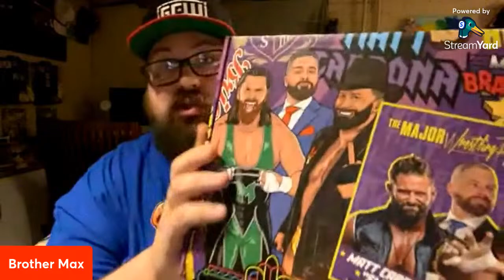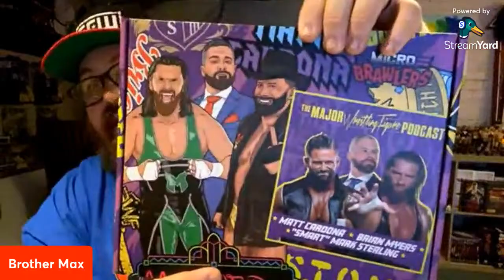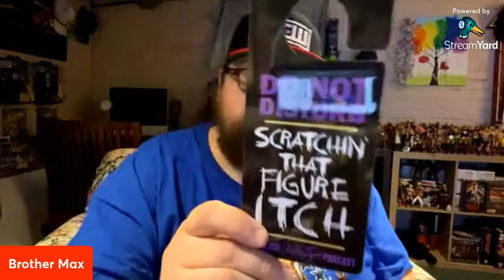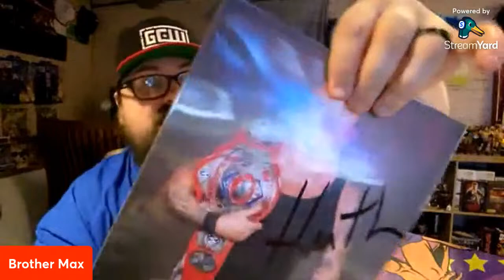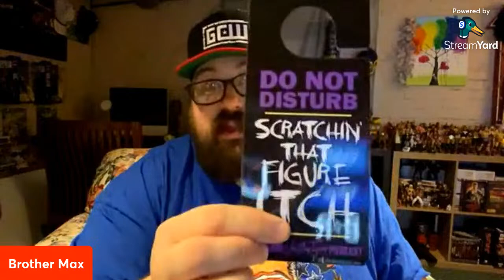Unboxing The Major Wrestling Figure Podcast Crate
I’ve had this crate on pre order for a while now and it’s finally here, time to unbox The Major Wrestling Figure podcast crate.